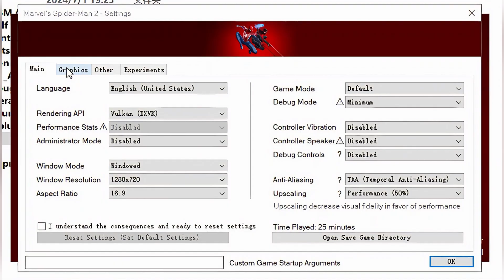Marvel's Spider-Man 2(Unofficial) | Intel Iris Xe Test-1 | i7-1165G7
My computer configuration:
CPU:11th Gen Intel(R) Core(TM) i7-1165G7 @ 2.80GHz
GPU:Intel Iris Xe Graphics 96eu
RAM:SK Hynix LPDDR4 16GB 4267Mhz
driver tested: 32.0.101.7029